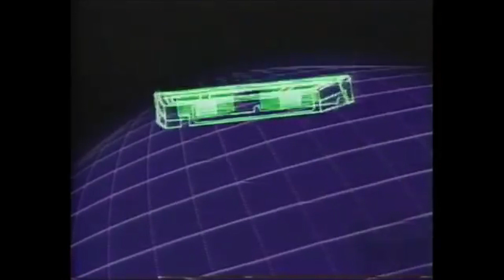WDFA September 17th, 2020